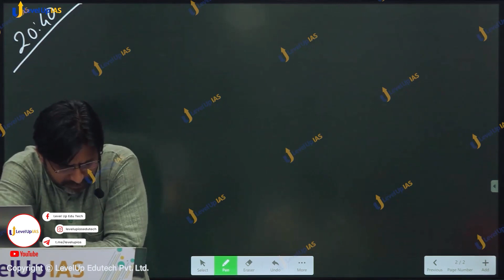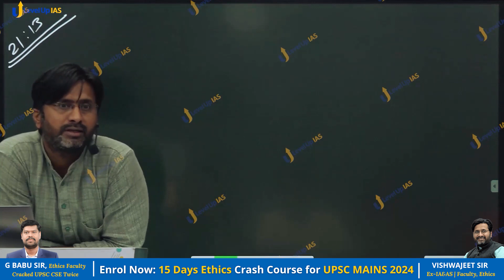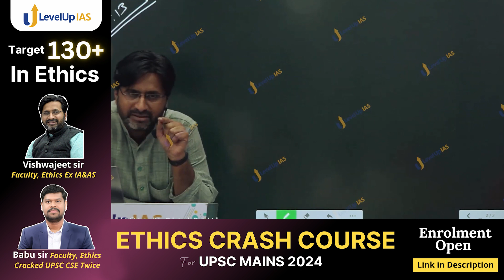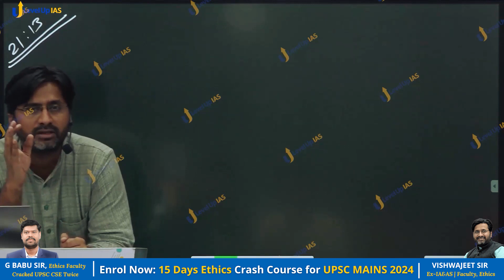Worker died on job, management covering it❗️ #11 Ethics case studies with solutions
Enrol in Ethics crash course | Seats filling fast.
2nd Floor, 45 Pusa Road, Opp. Metro Pillar 128, Karol Bagh

LevelUp IAS is starting Ethics Case Studies Series. We will be posting one case study everyday with Vishwajeet sir going in details on how to solve it.

✅ Here is the case study:
You are the head of the Human Resources department of an organisation. One day one of the workers died on duty. His family was demanding compensation. However, the company denied compensation because it was revealed in an investigation that he was drunk at the time of the accident. The workers of the company went on strike demanding compensation for the family of the deceased. The Chairman of the Management board has asked for your recommendation.

What recommendations would you provide the management?
Discuss the merits and demerits of each of the recommendations.

Join Vishwajeet Sir, an ex-IAAS officer and Ethics faculty at LevelUp IAS, in this video shares the most effective strategies for tackling UPSC Ethics case studies for Mains 2024. Dive deep into the approach and framework that will help you master ethics case studies for UPSC.

He will cover effective strategies for UPSC ethics case studies, emphasizing how to solve ethics case studies for UPSC and discussing important ethics case studies for UPSC. Learn about the best ways to approach the ethics paper 4 case study and gain insights into the common pitfalls in UPSC ethics case studies.

Watch this video of Vishwajeet sir and G. Babu sir where they discuss the fluctuation in Ethics marks

Understand how to write high-scoring ethics case studies for UPSC with practical examples and detailed analysis. Vishwajeet Sir will provide tips for mastering UPSC ethics case studies, a framework for solving UPSC ethics case studies, and step-by-step guidance to upsc ethics case studies. Discover the best books for UPSC ethics case studies preparation and get access to previous year questions.

This video will also cover how to integrate current affairs into UPSC ethics case studies, ensuring your answers are relevant and up-to-date. Learn from the best with tips and tricks shared by toppers on how to approach ethics case studies for UPSC. This session is a must-watch for anyone aiming to excel in UPSC Mains 2024.